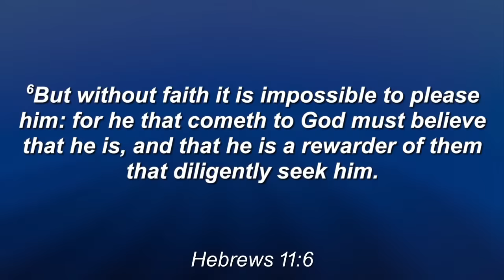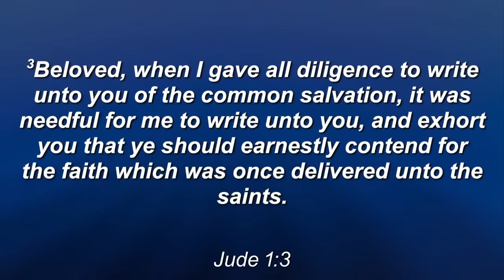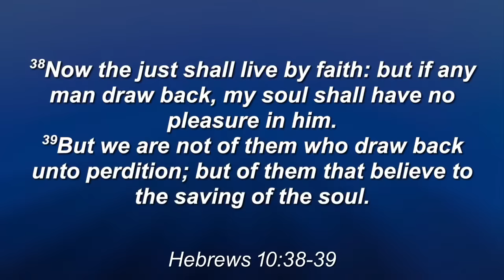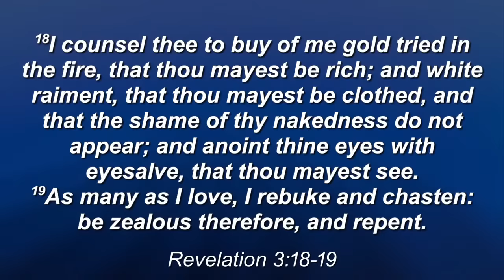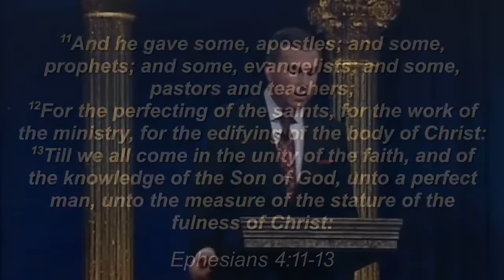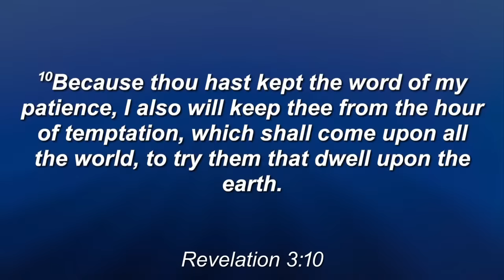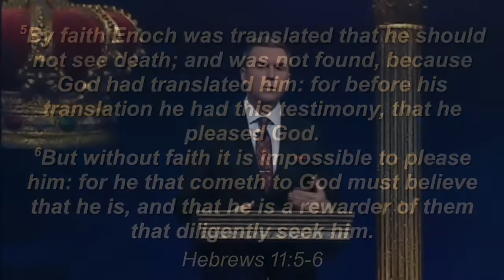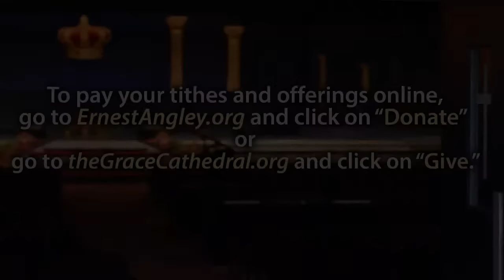Taking Steps of Faith to Climb Higher in the Lord | Live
To grow closer to God and grow spiritually, you must continually take steps of faith. In this sermon, Rev. Chris explains the necessity of always moving forward on the stairway to Heaven.